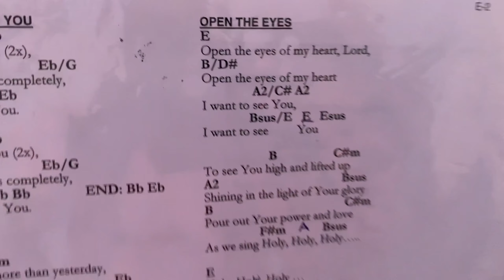day in the life of a christian girl in her 20s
This is a realistic day in my life as a Christian girl in her early 20s. In this vlog I rant about 2 Corinthians 3, make some mashed potatoes, and attend my youth group! I hope you enjoy!!